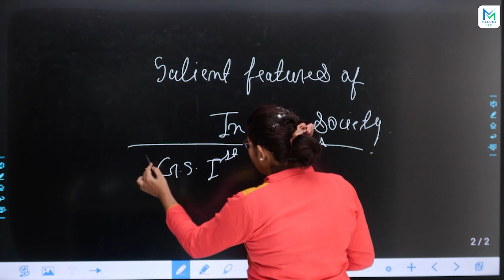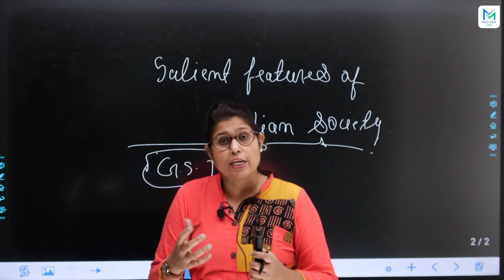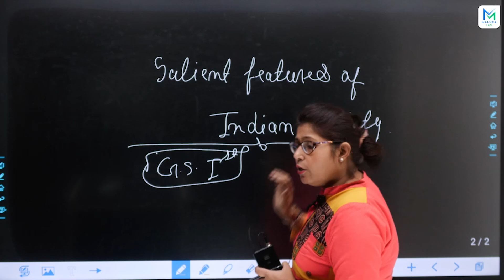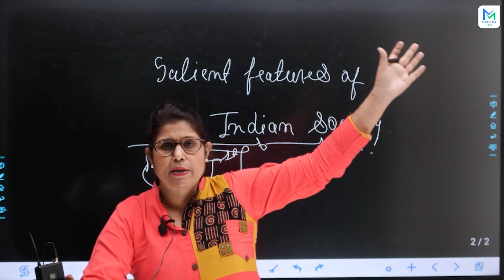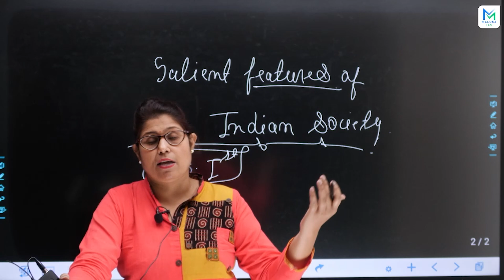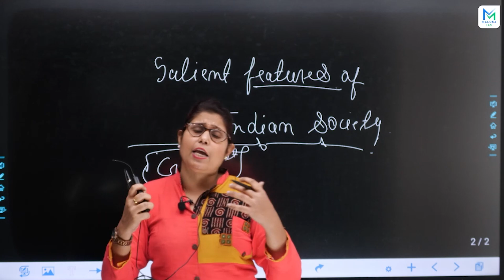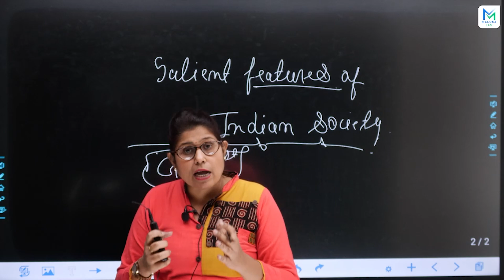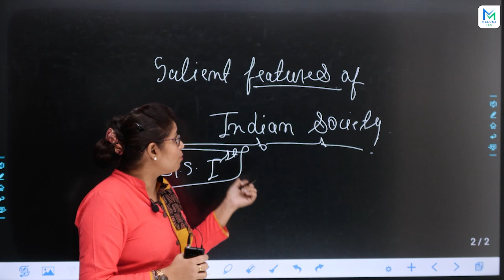Salient features of Indian society | Maluka IAS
Indian Society is always one of a very important topic in GS Paper 1. We break down the cultural diversity, social stratification, family structure, and other essential elements that define Indian society, offering valuable insights that can significantly boost your Sociology preparation.

Course Features-

1500+ Hours of Comprehensive Interactive Classes.